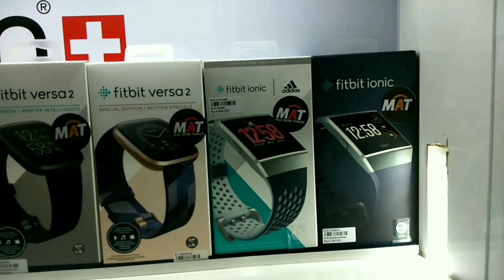tokojamsonokarawang UNBOXING JAM TANGAN FITBIT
Bagi teman² yang berminat bisa membelinya via online: @tokojamsonokarawang.